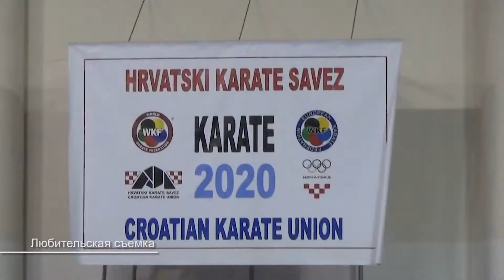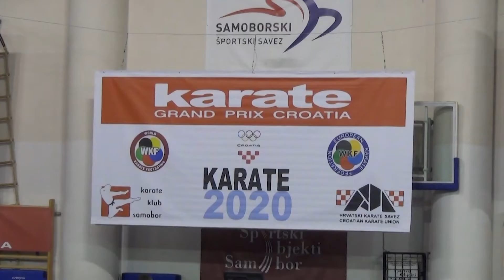Программа "СпортЭфир" 23.01.2018 г.